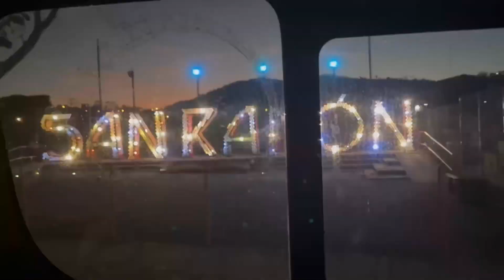I am in America!!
I took the leap and I’m gonna be here for a while. 🇺🇸🏴󠁧󠁢󠁳󠁣󠁴󠁿..